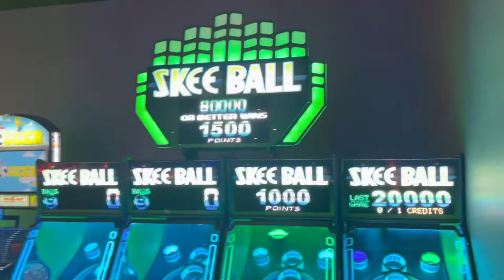Car Wash Prank On Husband